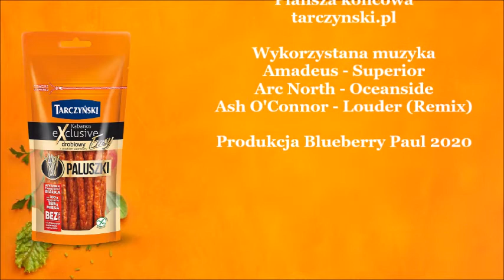Ekskluzywne kabanosy | BBP Smaku-je #123